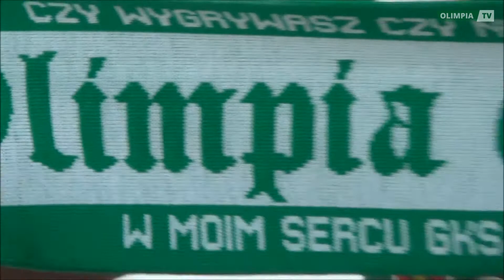Sesja zdjęciowa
Niedawno dzięki uprzejmości Pixel Poligrafia odbyła się sesja zdjęciowa z udziałem zawodników Olimpii.